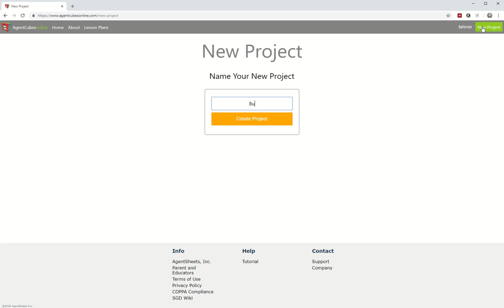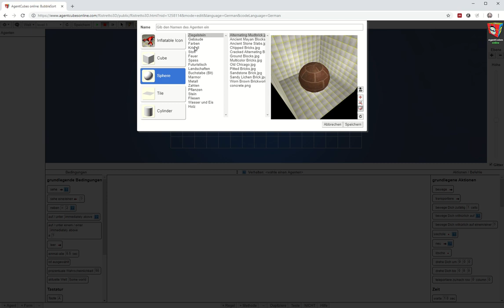BubbleSort1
Wie eröffne ich ein neues Projekt, benenne dieses und richte Sprache und Design ein.